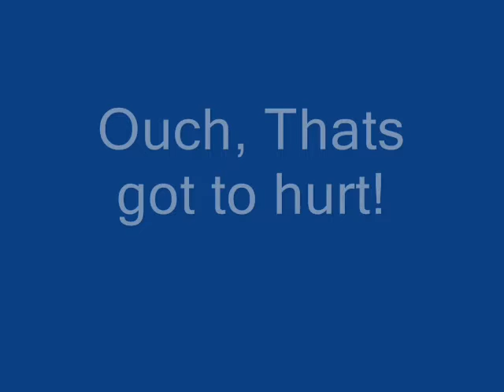H1 Rescued By Jeep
H1 Stuck in the mud